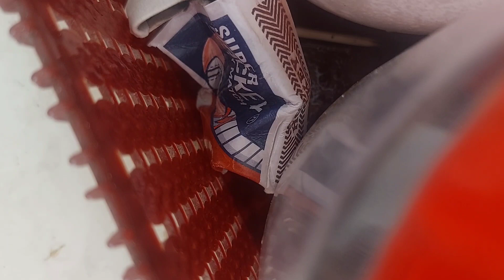Raunaqen Tu Aaj Aayi Hein